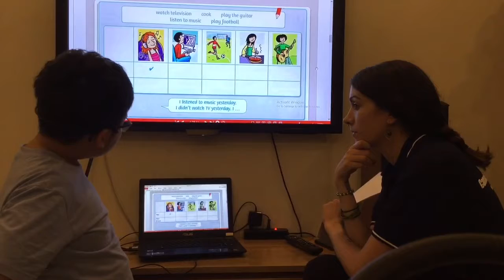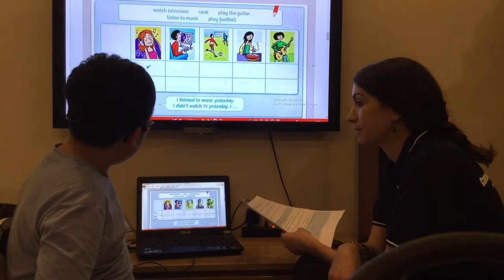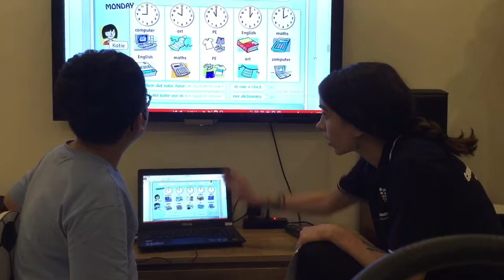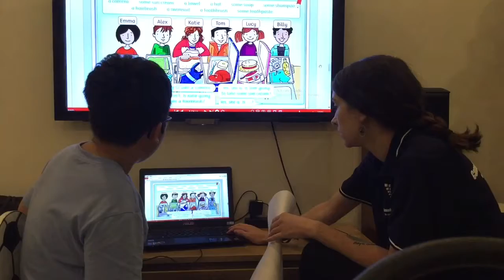CEC | Test in September 2017 | ES3T | Son Tung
Times city